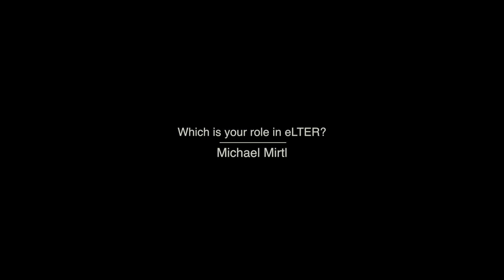eLTER Michael Mirtl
eLTER: Long-Term Ecosystem Research in Europe